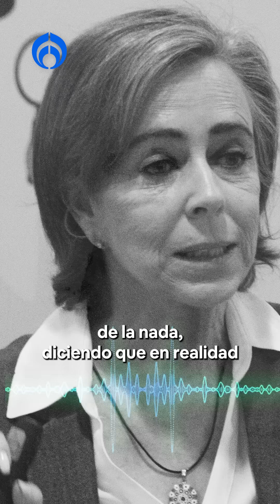porsinoloviste Esto respondió María Amparo Casar a ataques de AMLO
María Amparo Casar habla de las razones por las que le quitaron una pensión que recibía de Pemex luego de la muerte de su esposo en 2004. Puso en entredicho que AMLO no sea vengativo porque asegura que esto tiene todos los tintes de serlo.

Grupo Fórmula